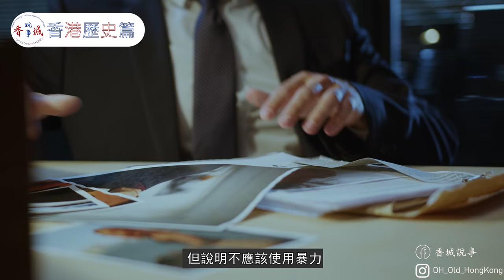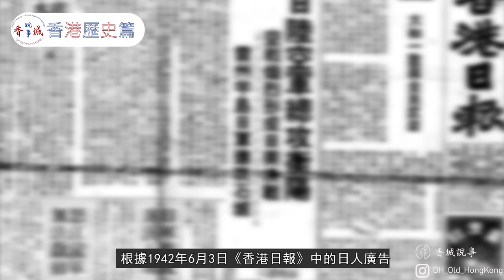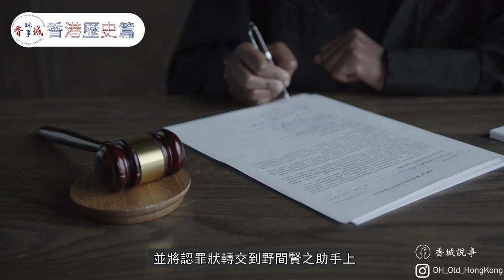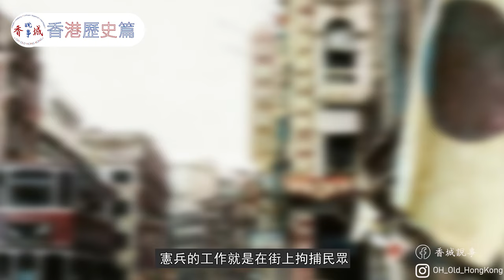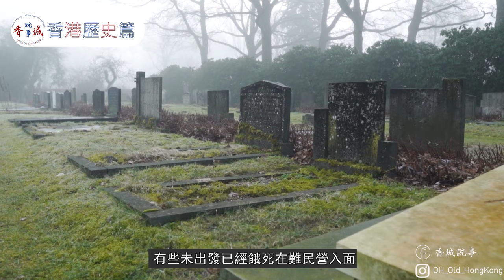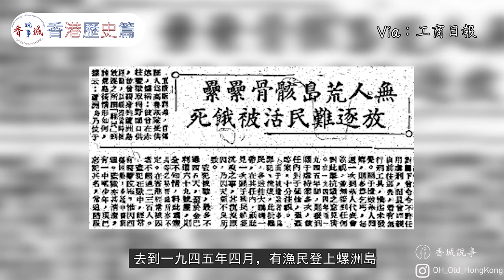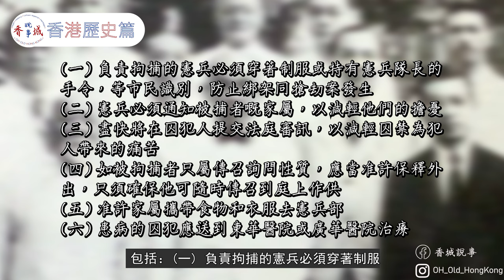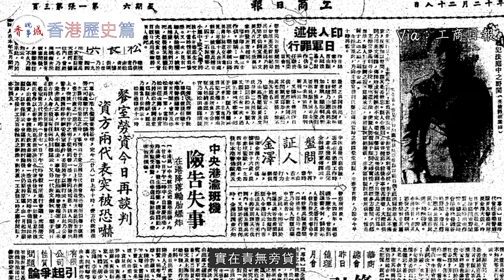日軍暴行：香港殺人王—野間賢之助丨憲兵殺人如麻！丨炮製一單單慘案？丨【港·系列】第32集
00:00開始
00:37野間賢之助與憲兵隊
05:00強迫歸鄉
07:26歸鄉旅途
09:32難民慘死螺洲島
11:30「兩華會」促請改善華人待遇
13:10審判野間賢之助
參考資料：
日治：
劉智鵬、丁新豹：日軍在港戰爭罪行：戰犯審判紀錄及其研究。中華書局（香港）有限公司（香港：2015年）
高添強、唐卓敏：香港日佔時期。三聯書店（香港）有限公司（香港：1995年）
主持、撰稿：西門
資料搜集：愛麗絲
剪接：阿林
音樂credit：
Versunken - Myuu

  Audio Source：“ Cjbeards - Fire and Thunder”